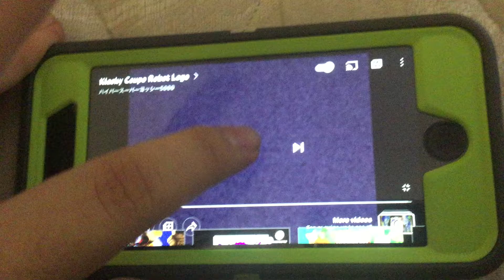Klasky Csupo Robot Logo